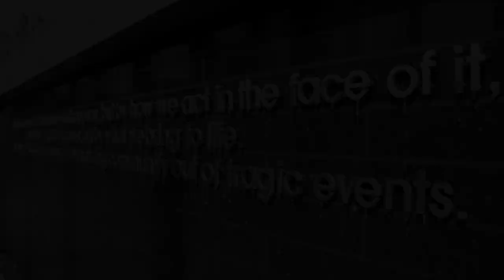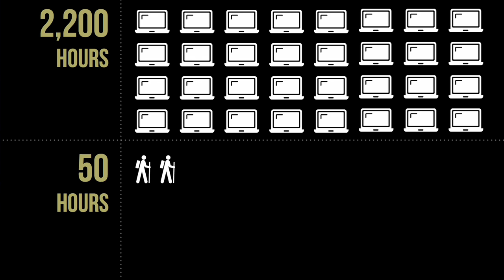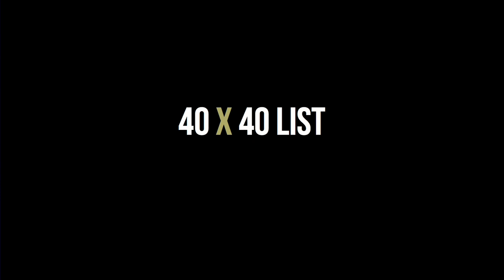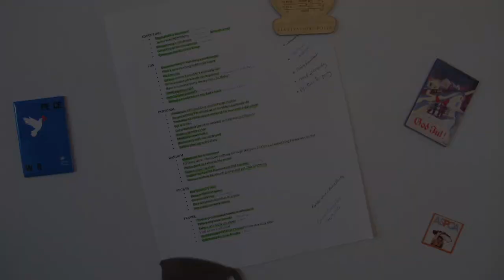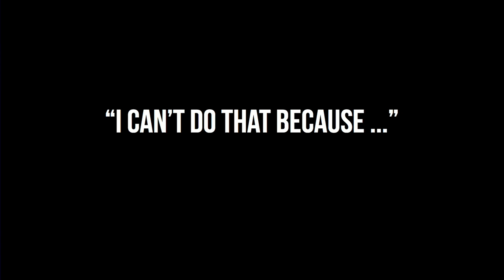What day of the week is someday?: Todd Reubold at TEDxUMN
Todd Reubold is director of communications and public affairs with the University of Minnesota's Institute on the Environment He's also co-founder and director of Momentum - an award-winning print and online magazine and events series showcasing solutions to the world's biggest environmental challenges. Besides being a passionate environmental communicator, Todd enjoys traveling with his wife, Veronika; playing with their dog, Zooey; drumming; blogging; snow skiing; making life lists and following U2 around the world. His TEDx talk is a personal story of discovery, with tales of love, loss and living one of the best years of his life.